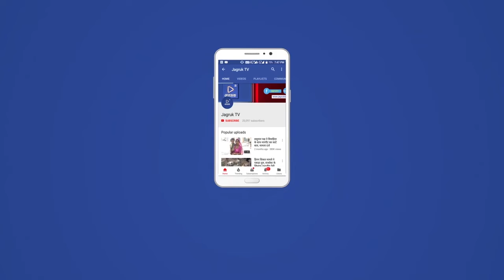श्री जीरावला जैन तीर्थ मे मेजर जनरल राजपुरोहित का हुआ भव्य स्वागत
जागरूक टीवी के लिए जीरावल से अमृत प्रजापत की रिपोर्ट

जीरावल जीरावल,- गुरुवार शाम को श्री जीरावला जैन तीर्थ मंदिर मे श्री पार्श्वनाथ भगवान के दर्शन को पहुंचे विशिष्ट सेवा मेडल प्राप्त तथा अन्तरराष्ट्रीय घुड़सवारी खिलाड़ी व भारतीय सेना के मेजर जनरल नरपतसिह राजपुरोहित का श्री जीरावला जैन मंदिर के तीर्थ के ट्रस्ट मंडल मैनेजर आकाश भाई जैन ने माला और साफा व स्मृति चिन्ह देकर भव्य स्वागत किया गया।इस दौरान भारत माता की जयकारो से वातावरण देश-भक्तिमय हुआ। मैनेजर आकाश भाई के नेतृत्व मे मेजर जनरल का भव्य स्वागत किया गया।इस दौरान ब्रह्मधाम ट्रस्ट के महामंत्री टायगर अशोक राजपुरोहित युवा सामाजिक कार्य कर्ता सुरेश जुगनू वलदरा श्रवण वराडा मोहनलाल कालन्द्री आदी उनके साथ रहे।मेजर जनरल ने जीरावला तीर्थ धाम की भव्यता की सहराना करते हुए कहा की जल्द दूबारा परिवार सहित यहा आऊंगा।इस दौरान सुरेश जुगनू व आकाश शाह ने उनको विस्तार से जानकारी दी।जीरावला जैन तीर्थ  के अध्यक्ष श्री रमन भाई जैन महामंत्री श्री प्रकाश भाई संघवी सिरोडी सचिव श्री किशोर भाई गाँधी  सिरोही आदी ने मेजर जनरल राजपुरोहित के जीरावला तीर्थ आने पर खुशी जाहिर कर बधाई दी।और पुनः आने का न्यौता दिया।इस दौरान परिसर का भ्रमण किया।